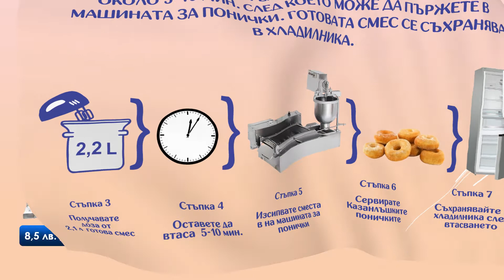DonGelato.bg# Начин на приготвяне суха смес за понички от Дон Джелато - Казанлъшки понички